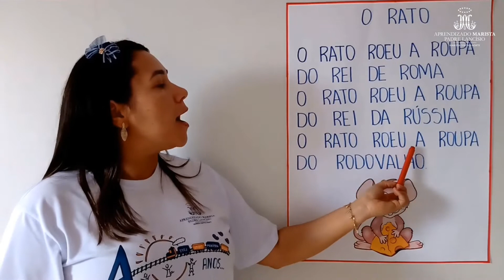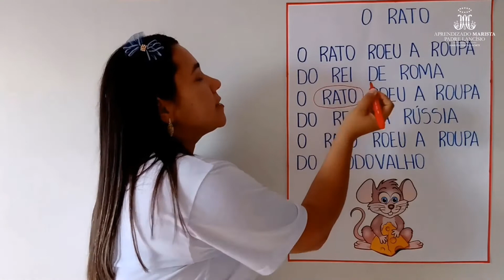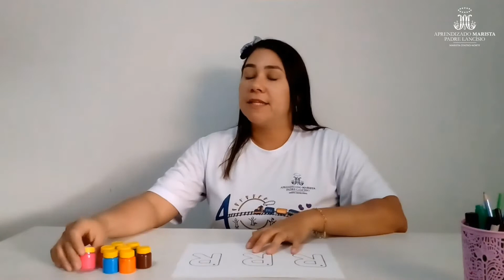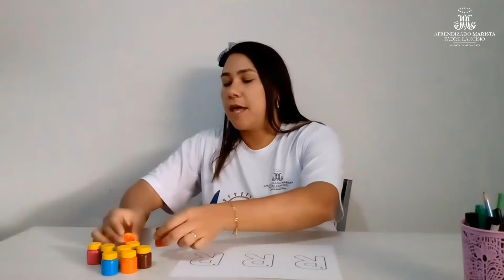Aprendizado Marista - Professora Sônia 1º ano Educação Infantil - 05/11/2020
Professora Sônia 1º ano Educação Infantil